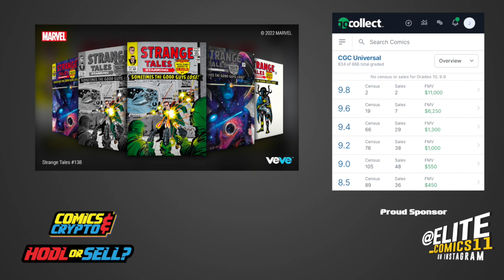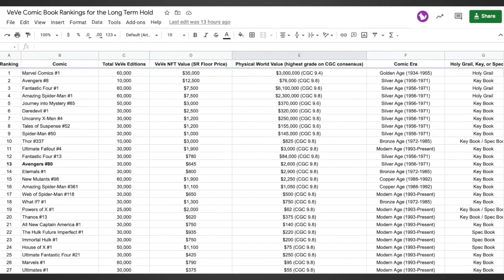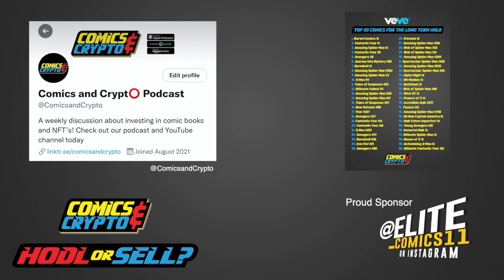HODL or Sell? - Strange Tales #138 (First Appearance of Eternity) on VeVe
In this episode we will be discussing VeVe's new comic book series dropping Tuesday, November 29th. Should you HODL or Sell? We will provide the facts to help you make the best decision for your collection.

VEVE: @comicsandcrypto
GEMS: e6085dd1-cc0e-45c7-b6c7-b02a566979bd
ETH: comicsandcrypto.eth
WAX: comicscrypto